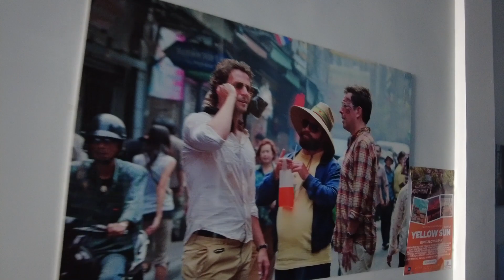CAMBODGE: UN PEUPLE PAS COMME LES AUTRES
Pour plus d'informations vous pouvez commenter sous la vidéo, j'y répondrais avec plaisir. Biz

Filmed and Edited by Said AZIZA

Matériel:
Caméra: Osmo pocket 2
Drone: Dji mini 2
Micro: DJI Wireless Microphone Transmitter
Prise de son d'ambiance: ZOOM H4N